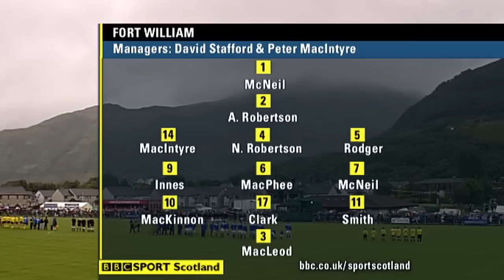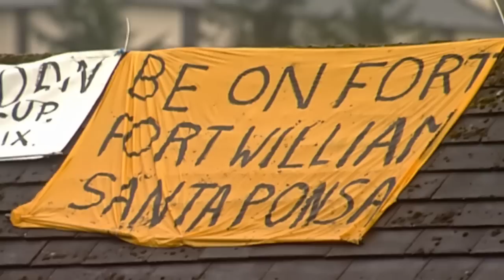Camanachd Cup Final 2005 Highlights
Highlights of 2005 Final Kilmallie v Fort William